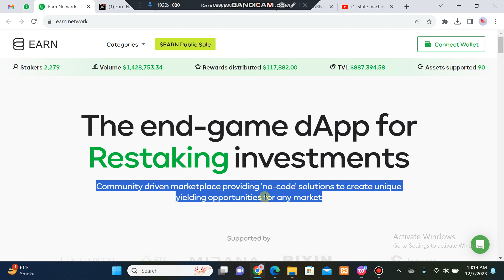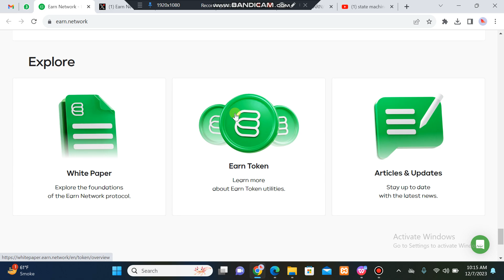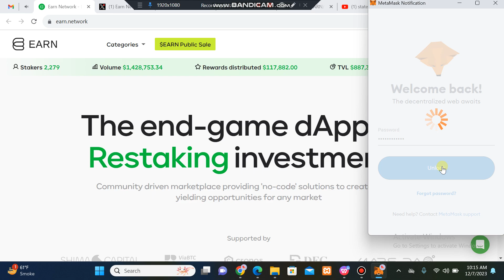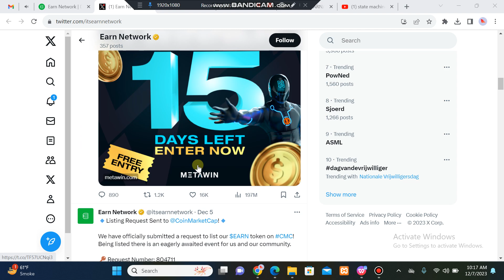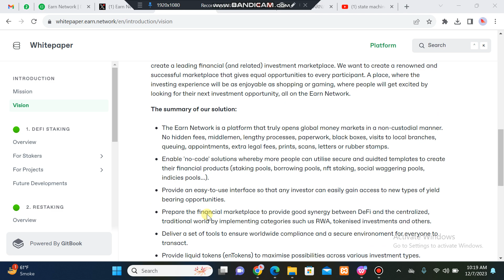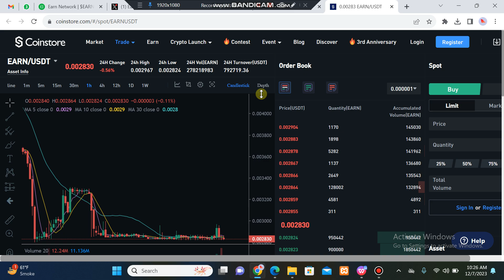Earn Network Token Full Review|| Articles & Update|| End-Game Dapp